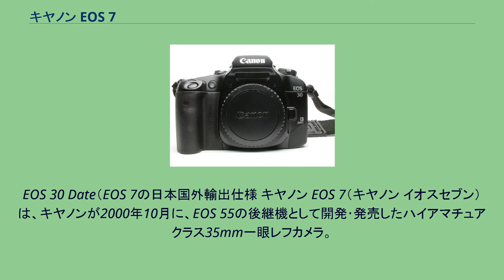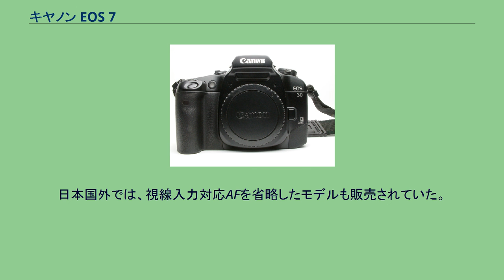キヤノン EOS 7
EOS 30 Date（EOS 7の日本国外輸出仕様 キヤノン EOS 7（キヤノン イオスセブン）は、キヤノンが2000年10月に、EOS 55の後継機として開発･発売したハイアマチュアクラス35mm一眼レフカメラ。
当時の上位機種にはEOS-3、下位機種にはEOS Kiss IIIがあった。
基本コンセプトは「高品位と斬新さを兼ね備えた存在感のある造形」。
2004年3月にはマイナーチェンジモデルキヤノン EOS 7sが発売されており、2007年の現行機種としてはEOS-1Vに続くキヤノンフィルム一眼ナンバー2であったが、同年末に生産を終了した。
EOS 7は、キヤノンのハイアマクラス機中最速のAF速度を持っている。
独自開発のCMOSセンサーによる7点AFで自由なフレーミングを可能とした。
また、視点入力AFを搭載、視線検出応答時間を従来機よりも短縮しつつ、視度調整機構を搭載するなど、機能の改善が見られる。
連写速度は、秒間最速4コマで、ボディ単体における連写速度は秒間最速3.5コマのEOS-1Vに勝っている。
動体予測能力もEOS-1Vと同等性能を実現した。
フィルムの巻き上げ・巻き戻しも最新のサイレント技術を搭載することで静粛化をより進めた形となった。
キヤノンはハイアマ機としているが、初心者にも使いやすく、普及機からのステップアップを目指すユーザーのために、11種の撮影モードを搭載しており、その中の数種は被写体にあわせて選択できるモードとなっている。
この他35分割評価測光や専用スピードライト使用時にはE-TTL自動調光に対応する。
ボディデザインは斬新かつ緻密な造形処理を施しながら、高品位な外見に仕上げており、小型ながら高級感があるようなデザインとなっている。
マイナーチェンジモデルのEOS 7sは、上述のEOS 7の基本性能をそのままに、AF性能をEOS 10Dと同等に引き上げると共に、専用スピードライト使用時の調光をEFレンズ内蔵の距離エンコーダによる距離情報を加味した新アルゴリズム・E-TTL II自動調光を搭載、外観も表示の見やすさや一層の高級感を出すように改良されている。
日本国外では、視線入力対応AFを省略したモデルも販売されていた。
以下に北米及びヨーロッパ・アジア・オセアニアでの販売名称を示す。
（視線入力AF無し/有りの順） キヤノンマーケティングジャパン（日本語） Canon USA（英語） Canon Europe（英語）